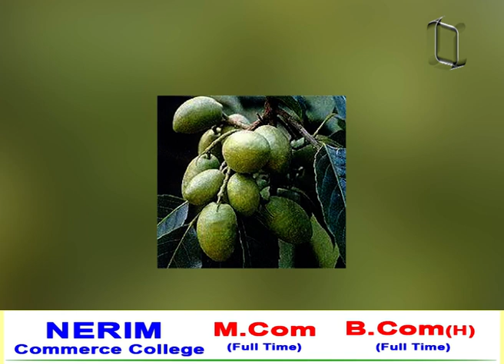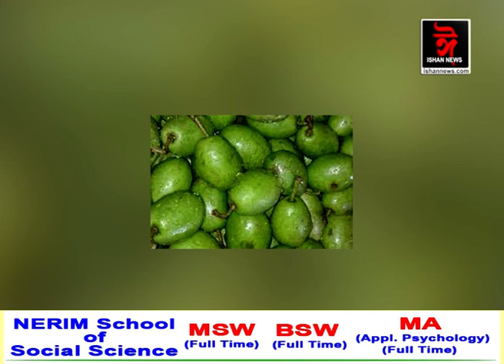জলফাইয়ে আমাৰ শৰীৰত কি কি উপকাৰ সাধন কৰে জানো আহক আজিৰ বিধানত